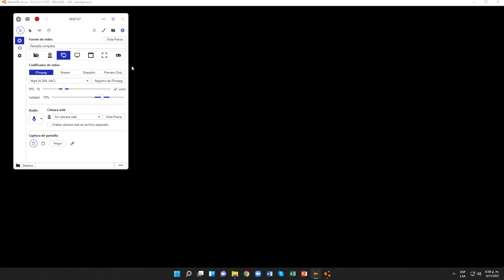BeamNG.drive (Pruebas contrarreloj) (Chevrolet Silverado (2014) [Suv])